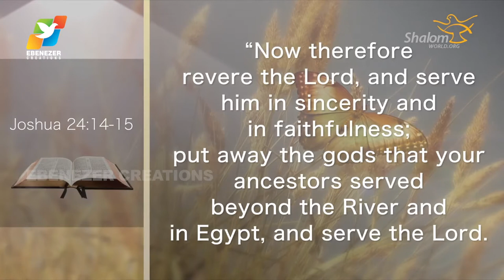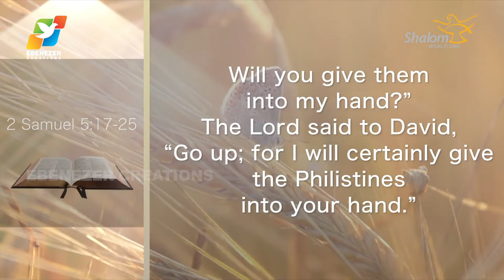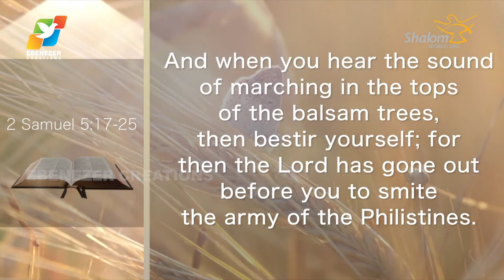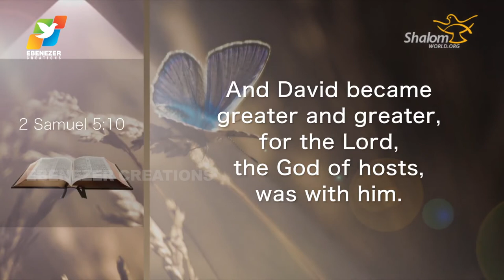Thunder of God | Fr. Xavier Khan Vattayil | Season 2 | Episode 57